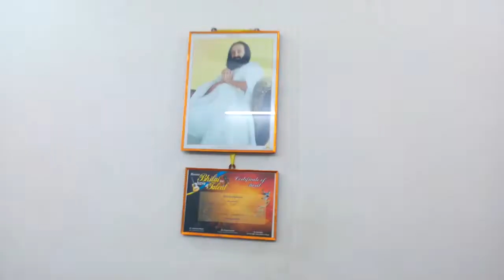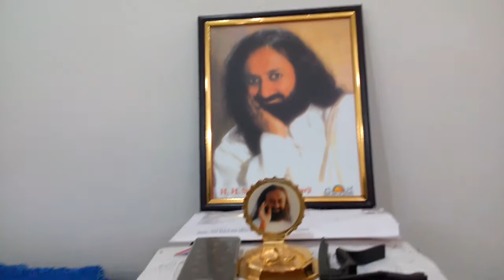"Jab Koi Baat" taken up in 'Harmony Music Classes' on 23-Jul-2018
Singing to Gurudev with the Band of my Music Students Tarun Khatri on Banjo, Anant Dewangan on Spanish-Guitar, Pranjal Aman Aditya Harsh Nikhar on Keyboards :).
"Jab koi baat bigad jaaye,
Jab koi mushkil parh jaaye,
Tum dena saath mera O Humnava.
Na koi hai na koi tha,
Zindagi mein tumhare siva,
!! Jai Gurudev !!